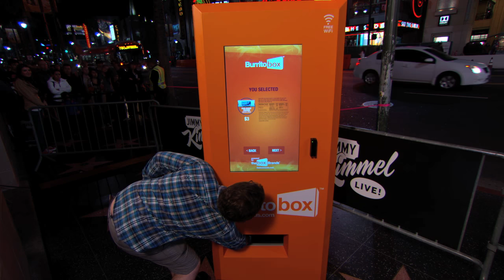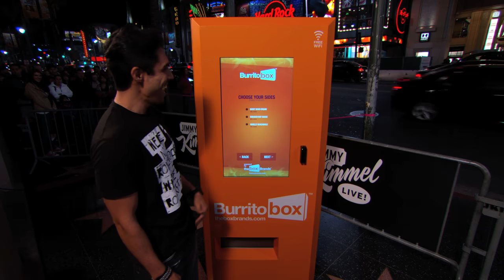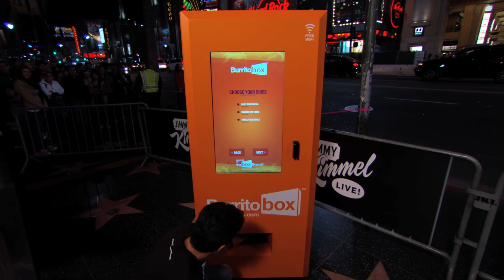What's the Most Interesting Thing About You?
We sent Cousin Sal out to Hollywood Blvd. and asked random people what the most interesting thing about them was. If Jimmy deemed it interesting, they got a fabulous prize.

Now in its eleventh season, Kimmel's guests have included: Johnny Depp, Meryl Streep, Tom Cruise, Halle Berry, Harrison Ford, Jennifer Aniston, Will Ferrell, Katy Perry, Tom Hanks, Scarlett Johansson, Channing Tatum, George Clooney, Larry David, Charlize Theron, Mark Wahlberg, Kobe Bryant, Steve Carell, Hugh Jackman, Kristen Wiig, Jeff Bridges, Jennifer Garner, Ryan Gosling, Bryan Cranston, Jamie Foxx, Amy Poehler, Ben Affleck, Robert Downey Jr., Jake Gyllenhaal, Oprah, and unfortunately Matt Damon.